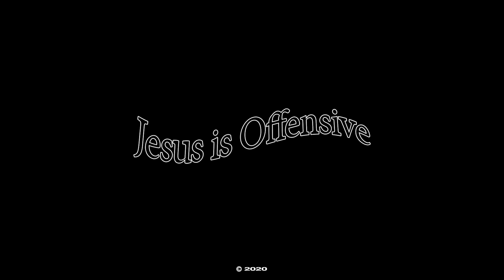Jesus is Offensive S1:E8 | Freedom From Addiction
A deeper dive into my testimony, with an emphasis on getting free from addiction. Whatever your addiction, this episode offers some good advice and practical ways of getting true freedom through Jesus Christ.

Get ahold of us for prayer, baptism, deliverance, filling of the Holy Spirit, truth, etc.